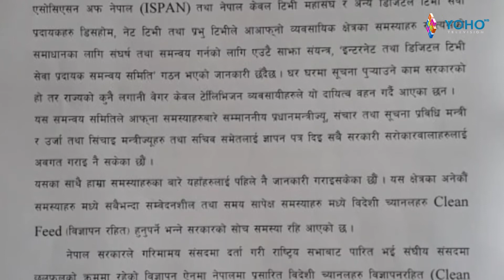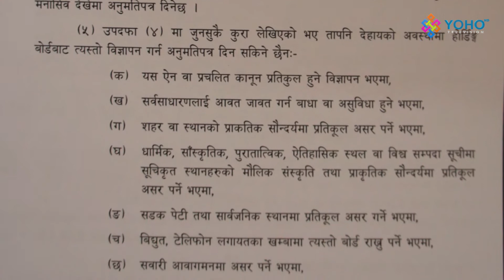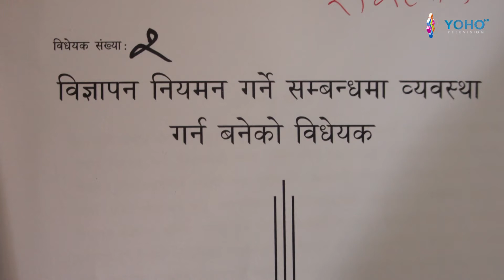क्लिन फिड लागु भए कसलाई के फाइदा हुन्छ त ?